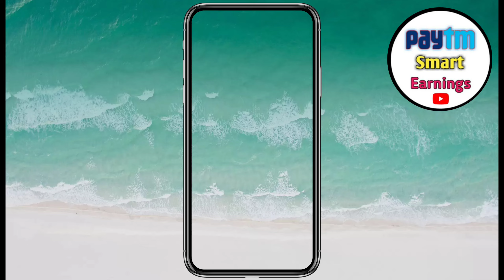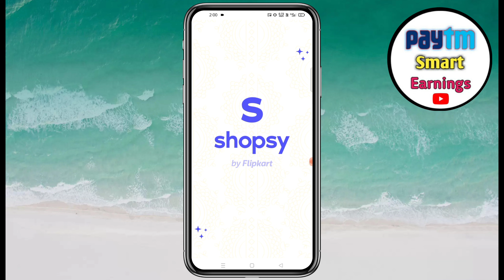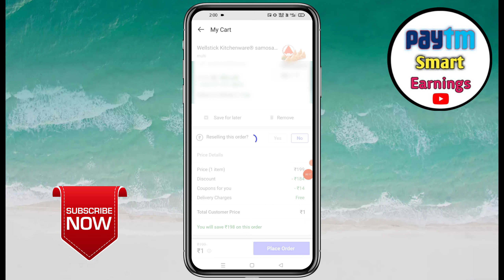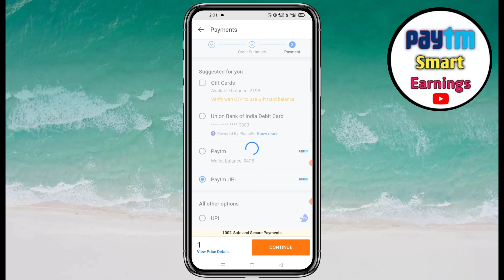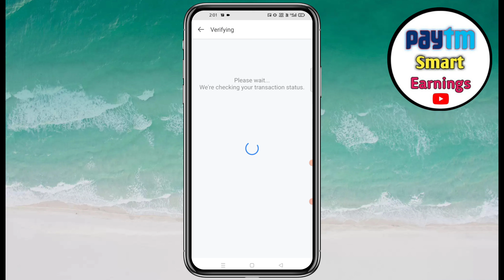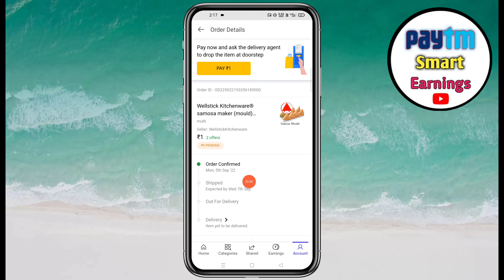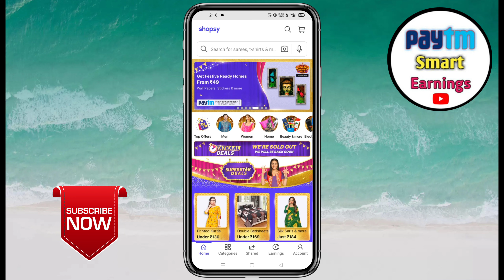Shopsy Rs1 Flash Sale Unlimited Shopping | Shopsy Flash Sale Best Timing | Shopsy Tatkaal Deals